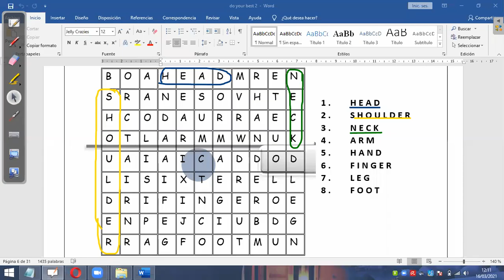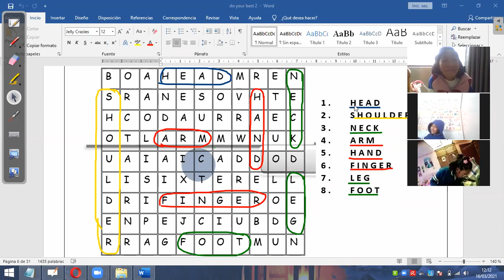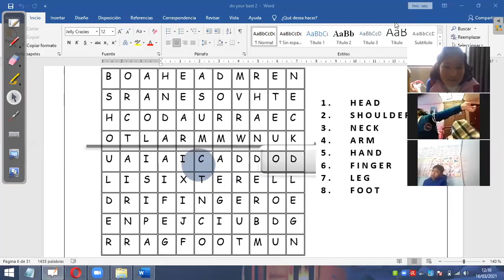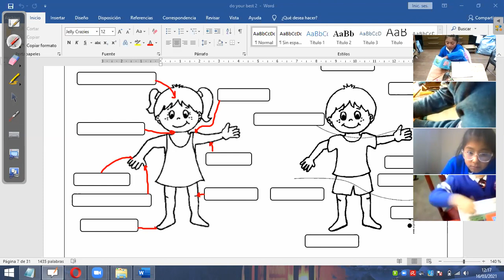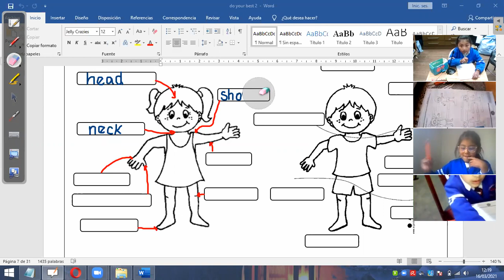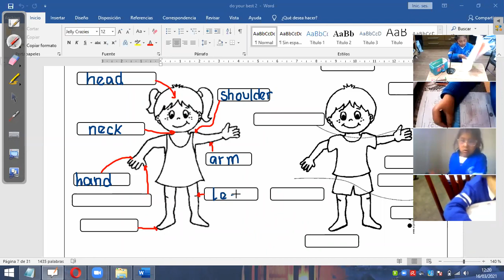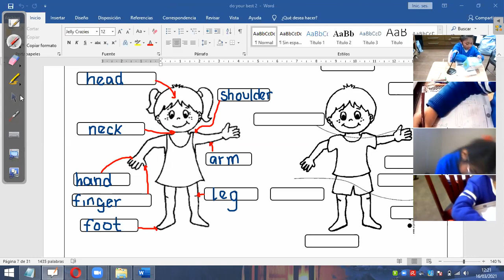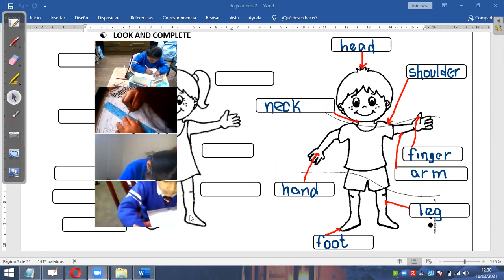CLASE 6 2PRIM